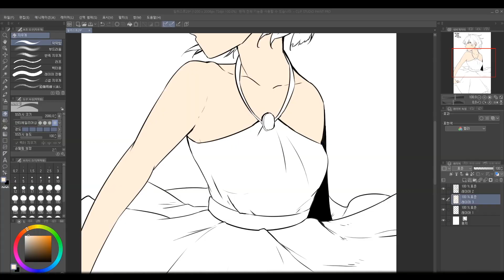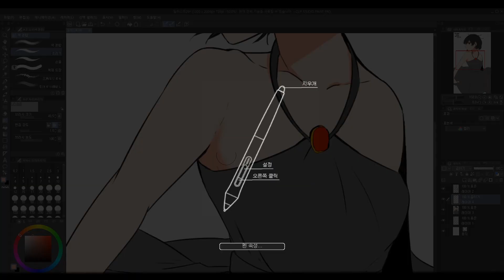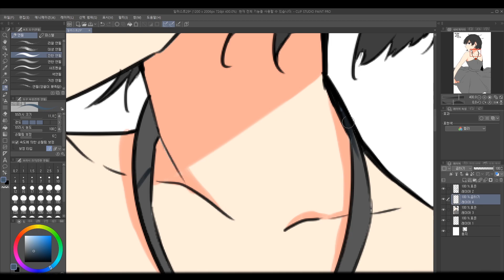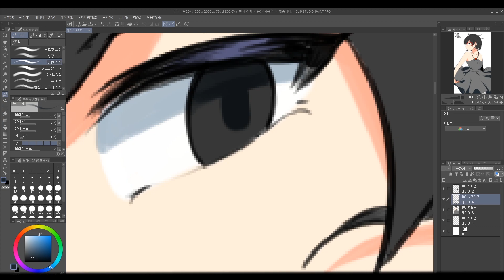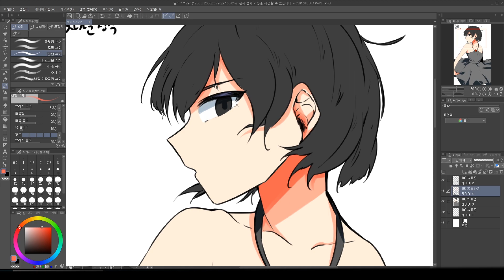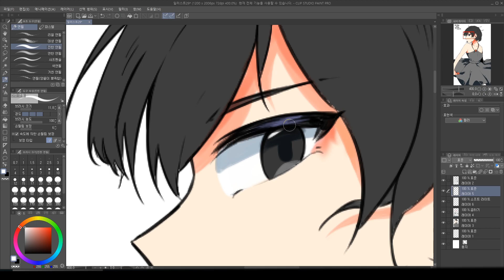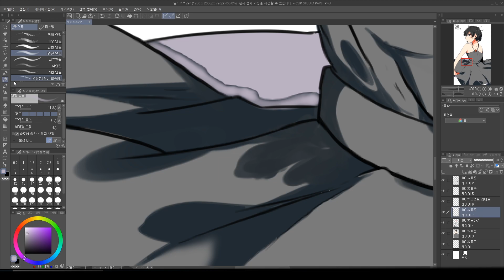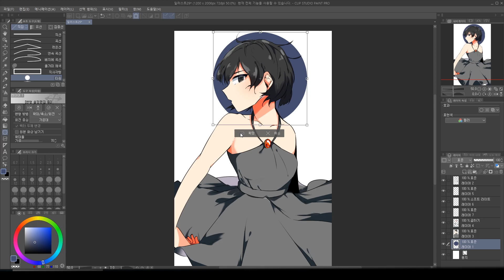[릴리본님 스피드페인팅]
댓글창에 적어두시면 늦게라도 꼭 완성시키겠습니다.^^
썸네일의 뜻-그만큼 짹짹이분들은 귀엽다!